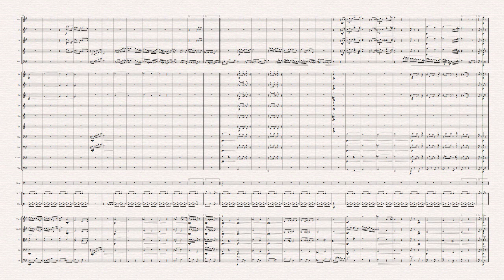Melancólico Chorinho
Composer Valdeci Faganioli
Orchestrator Célio Murilo Nascimento